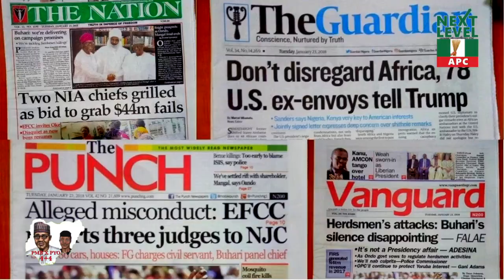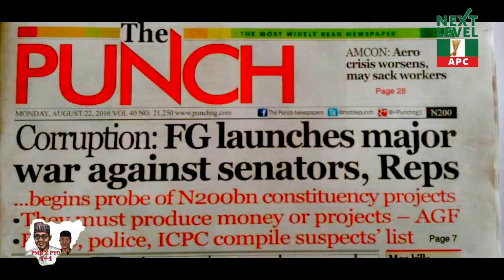[Video] Mixter Bash - Sai baba - Directed by Arewa Exclusive